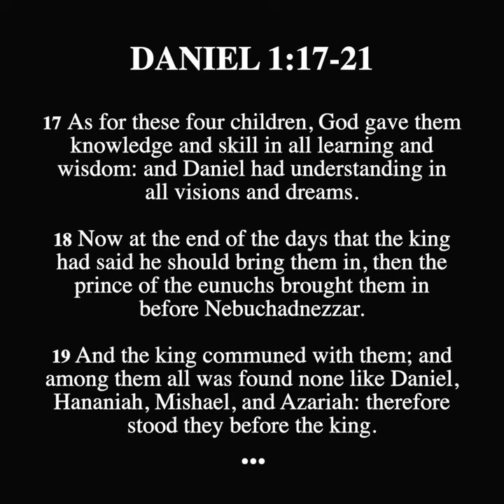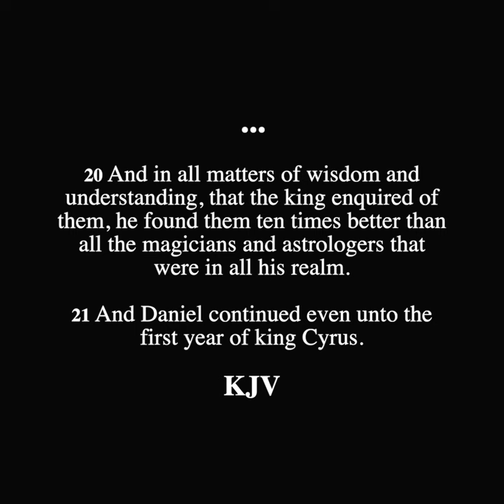DANIEL 1:17-21 - Daniel's Abilities From God